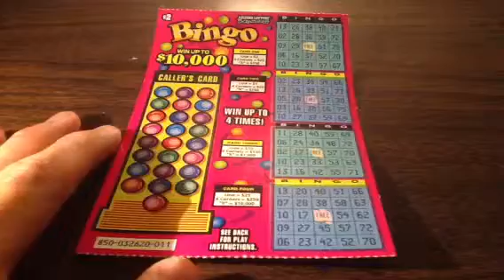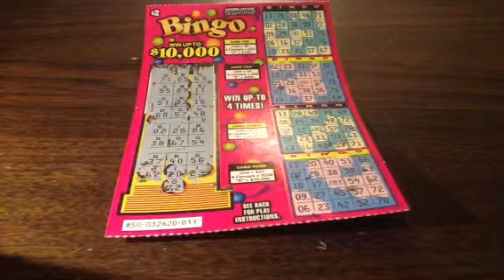Bingo Scratch Off, Season 7, Episode 643